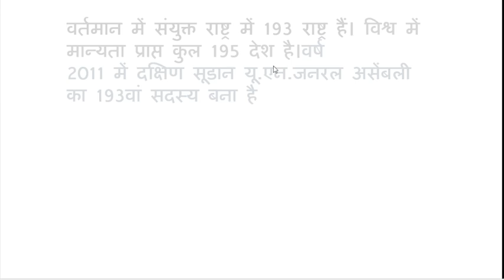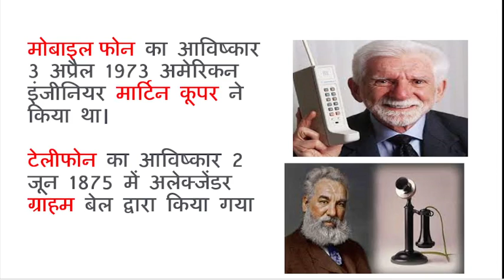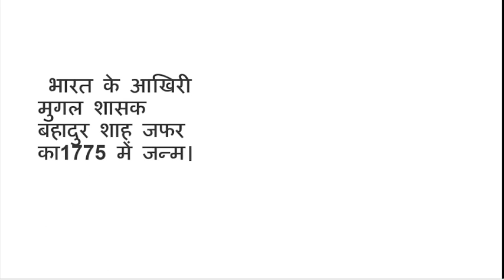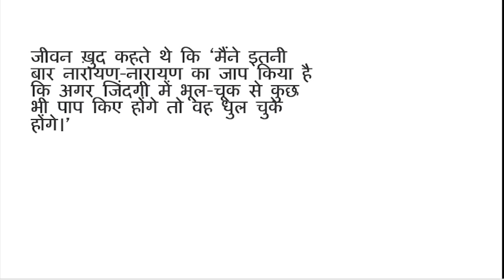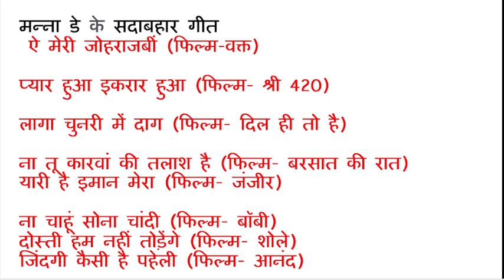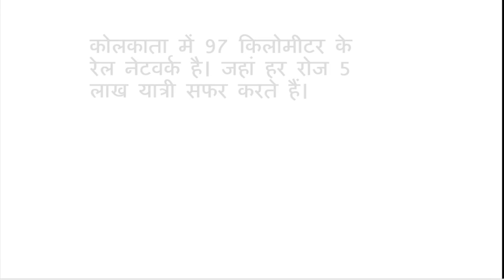United Nations Day | Today in History | इतिहास के पन्नों में | 24 October, 2023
your search -
24 october history of the day
24 october history events
24 october historical events
24th october historical events
24 october history
24 october indian history
For what Bahadur Shah Zafar was famous?
Bahadur Shah Zafar
Bahadur Shah Zafar II
लक्ष्मी सहगल
कैप्टन लक्ष्मी सहगल
डॉ लक्ष्मी सहगल कौन थी?
लक्ष्मी सहगल क्यों प्रसिद्ध है?
कृष्णस्वामी कस्तूरीरंगन
कृष्णस्वामी कस्तूरीरंगन कौन है?
अनुराग ठाकुर की योग्यता क्या है?
अनुराग ठाकुर
Mallika Sherawat
24 अक्टूबर 1945 को क्या हुआ था?
संयुक्त राष्ट्र दिवस
Girija Devi
गिरिजा देवी का सम्बन्ध किस घराने से है?
गिरिजा देवी
UN DAY
UN DAY LOGO
un day is celebrated on
24 October
24 October history
24 October in indian history
24 अक्टूबर, 2023
24 October history in hindi
24 अक्टूबर 2023
24 अक्टूबर का इतिहास
History of October
Today History
Today in history
24 October History
24 October  events 2023
October  2023 events
important days in October 2023 in india
important days in October 2023
international days in October 2023
October birthday indian celebrity
October birthday celebrity
legends born in October in india
hollywood celebrities birthday in October
celebrities born in October
October deaths
October death
on his day
today history
October History: क्यों India और World के लिए ये दिन है इतना खास, क्या है
भारतीय इतिहास की प्रमुख घटनाएं
महत्वपूर्ण घटनाएं
आधुनिक इतिहास महत्वपूर्ण तिथियां
आज का दिन विशेष हिंदी में
General Studies
History
news
current affairs
General Studies
history of the day
history
Itihaas ke panno me
RO GK
ARO GK
highcourt exam
General knowledge